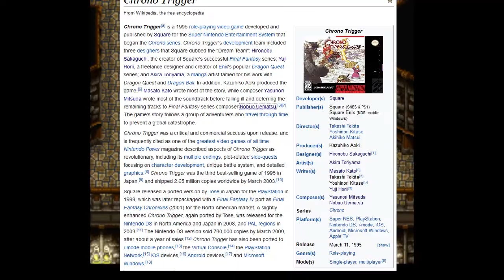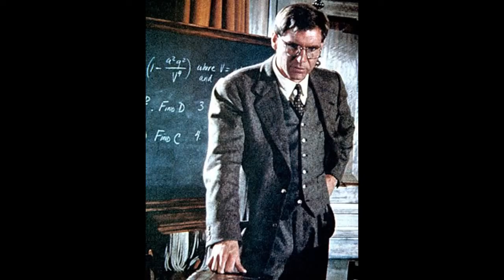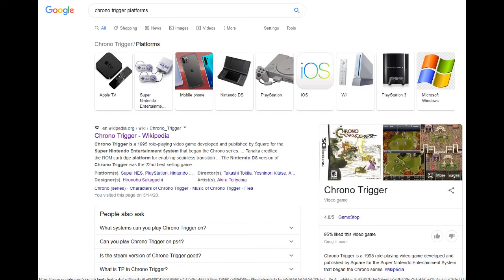The Perfect RPG - Chrono Trigger: A Review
I'm not going to say that it's the best RPG ever, but it's the best RPG ever.

Trying out a more long-form type of review for this one, so it's quite a bit more in-depth than my last one.  Also happens to be the longest edited video I've made to date.  No idea how people have so much time to edit; it takes forever.  But I do like the result.

Making pieces that aren't overtly critical is strange, but refreshing.  Usually I'm so cynical, so it's nice to gush over something every once in a while.  Although it is THE Chrono Trigger, so I guess it's fine.

I'm considering doing more long-form reviews for other games I'd like to recommend, but it depends how this one ages, I suppose.

Songs: Chrono Trigger OST (Various)
            Indiana Jones Midi